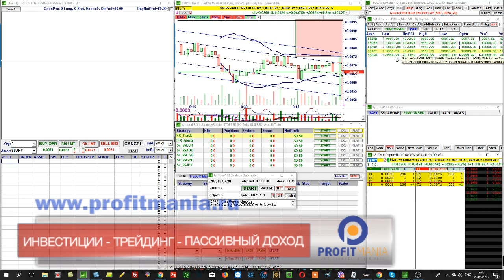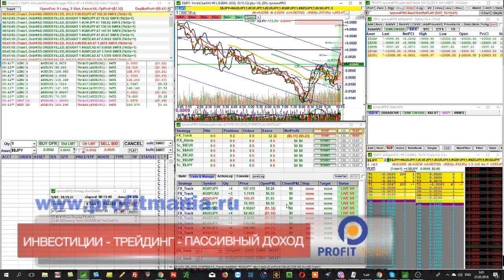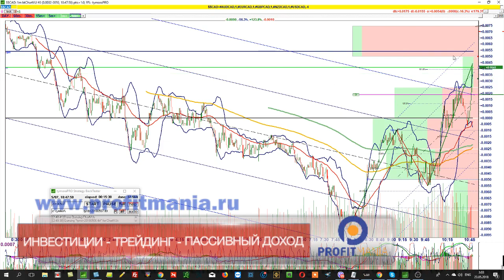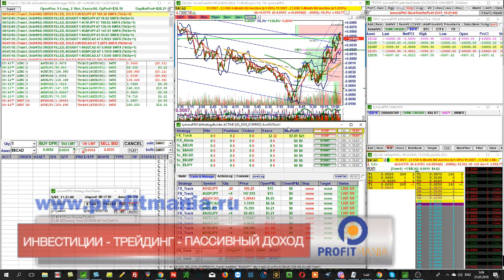Беспроигрышная стратегия торговли на форекс с использованием графика спреда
Детальнее о тайморе и стратегиях робофорекс:
Остались вопросы?
➡️Выходите на связь по скайпу: gennadiy3881
Мой брокер:
Стратегии робофорекс - это набор стратегий, который включает как автоматические , так и полуавтоматические торговые стратегии для форекс.
В этом видео я рассказываю о беспроигрышной стратегии торговли на форекс с использованием графика спреда.
В основе прибыльной торговли на форекс должна быть правильная изначальная установка - ваше мышление первично и если вы мыслите как бедный человек, то и результаты у вас будут соответственные.
Новые технологии конечно помогают, но в целом вопрос все равно остается в психологии и изначальном паттерне мышления трейдера.